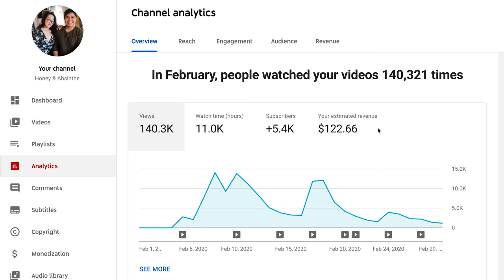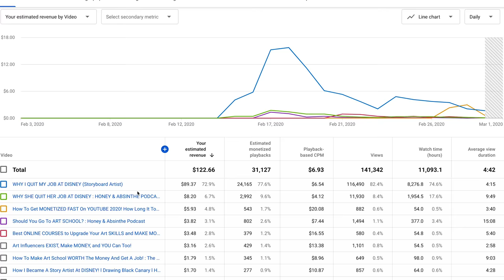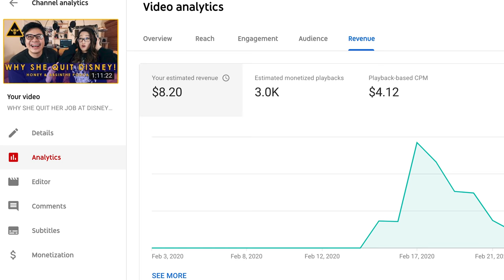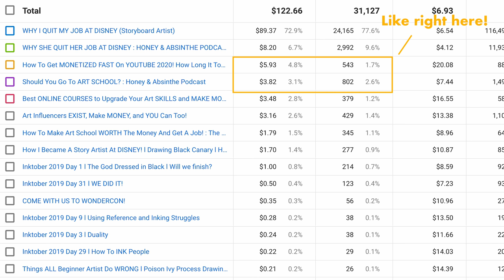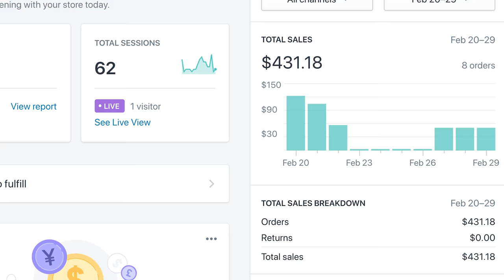HOW MUCH MONEY I MADE ON YOUTUBE IN ONE MONTH with 5,000 Subscribers! SMALL YOUTUBER l FEB INCOME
I am revealing my YouTube income and exactly how much money I made in my first month on YouTube. I reveal the CPM of my videos and I share how I was able to make a lot MORE money on Youtube than many other small youtubers!

Get a free audiobook, on us. It helps us out at no cost to you!